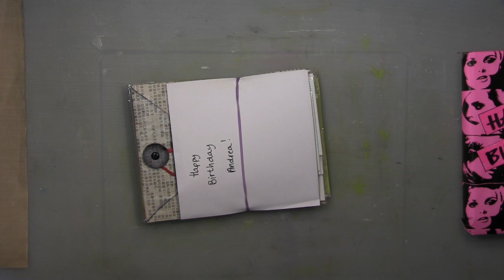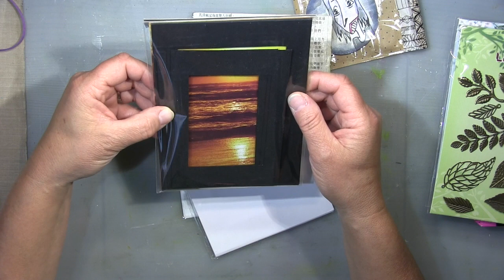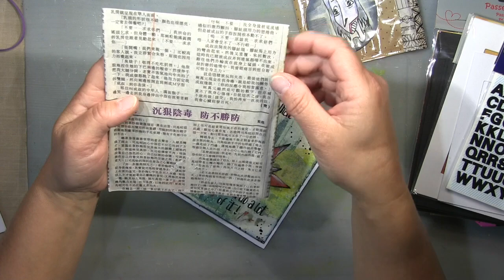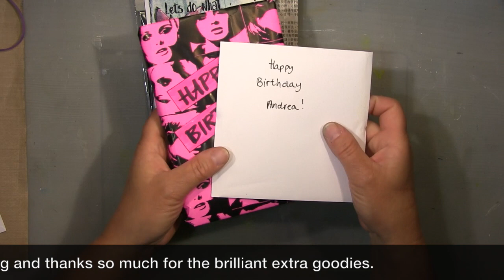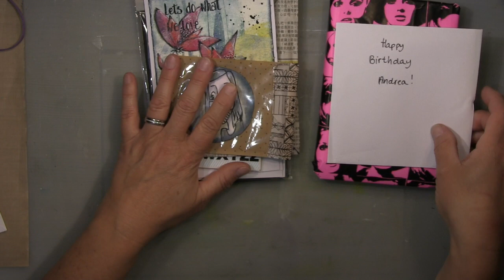Art exchange with Mieke Part 1 Painting "Beyond comprehension"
Painting Beyond comprehension

This is part one of 3 videos of an art exchange with Mieke Middelhuis.